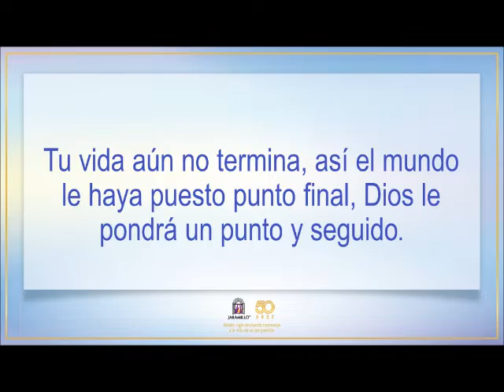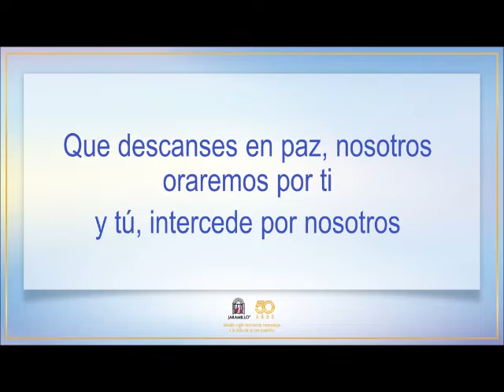Vídeo Homenaje de la Sra. Dolores María Ordóñez Palacios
Sus palabras de afecto y condolencias son recibidas en el siguiente enlace